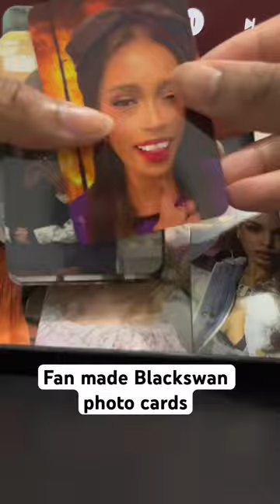Fan made Blackswan photo cards